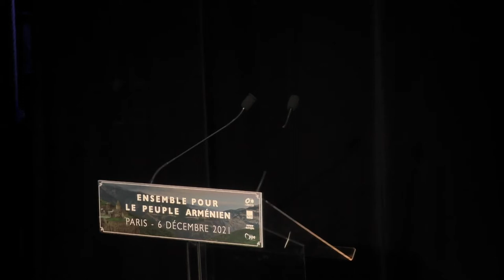Soirée « Ensemble pour le peuple arménien » au Théâtre du Palais royal • REPLAY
Un événement porté par François Alfonsi (Les Verts / AFE), François-Xavier Bellamy (PPE), Sylvie Guillaume (S&D), Nathalie Loiseau (Renew Europe).

« Il y a un an, l’agression subie par la province du Haut-Karabakh faisait des milliers de morts et laissait l’Arménie en danger. Un an plus tard, rien n’est encore résolu dans ce conflit : de nombreux prisonniers de guerre sont toujours détenus illégalement en Azerbaïdjan, le patrimoine arménien est ciblé par des dégradations multiples, et le territoire arménien lui-même est remis en cause par des provocations répétées, qui ont fait encore tout récemment des victimes civiles.

Dans cette situation, et pour donner le signe d’un engagement plus déterminé de l’Union européenne, il est urgent de redire avec force notre soutien au peuple arménien.

Parlementaires européens de familles politiques différentes, nous avons voulu prendre l’initiative d’une réunion publique ouverte à tous et toutes, pour écouter la voix des Arméniens sur ce qui est en jeu aujourd’hui en Arménie et au Haut-Karabakh, et renouveler le soutien dont ils ont besoin. Cet événement transpartisan témoignera du fait que cette cause commune réunit nos familles politiques, et que le peuple arménien pourra toujours compter sur notre soutien sur la scène européenne. »

00:00 Ouverture, par Valérie Toranian
02:51 François-Xavier Bellamy
07:44 Nathalie Loiseau
13:02 Discours d'Arman Tatoyan, Défenseur des droits de la République d'Arménie, grand témoin
33:13 Interlude musical, par Astrig Siranossian, violoncelliste
36:50 Table-ronde sur les conséquences de la guerre au Haut-Karabakh et les perspectives sur les plans géopolitique, humain, et culturel, animée par Jean-Christophe Buisson
45:29 Henry Cuny, ancien ambassadeur de France en Arménie
1:02:09 Haykuhi Minasyan, directrice du Centre de réhabilitation des blessés de guerre à Erevan
1:15:44 Armen Muradyan, recteur du CHU d'Erevan
1:25:55 Stéphane Deschamps, archéologue
1:37:20 Hovhannès Guévorkian, représentant permanent de la République d'Artsakh en France
1:45:00 Dernier tour de table
1:53:42 Sylvie Guillaume
1:58:54 François Alfonsi
2:05:02 Déclaration commune finale lue par François-Xavier Bellamy